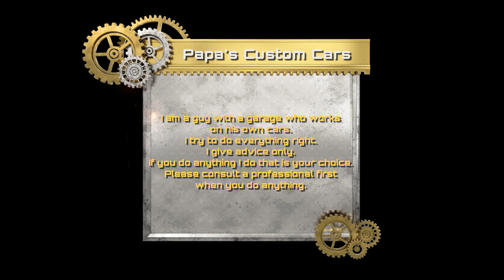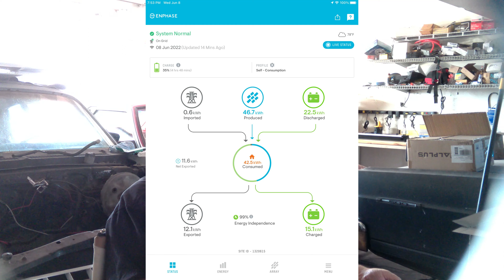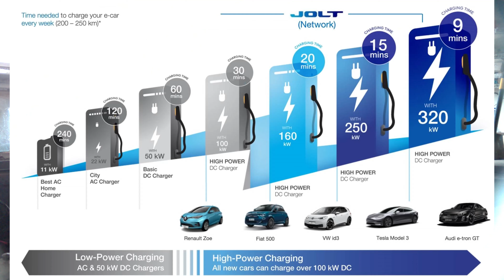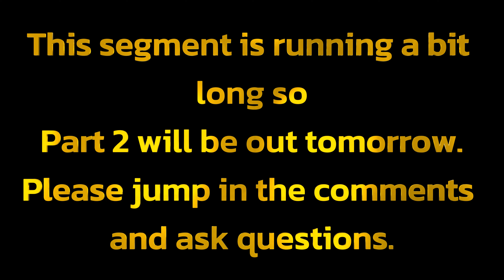"The Truth About Electric Cars: Debunking Common Myths and Misconceptions" part 1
"Why I chose to go green: My electric car journey" - In this video, I share the various factors that motivated me to buy an electric car. From environmental concerns to cost savings, I discuss the reasons behind my decision and highlight some of the benefits of driving an electric car. Send your questions if you want unbiased answers. Got a question ask it!